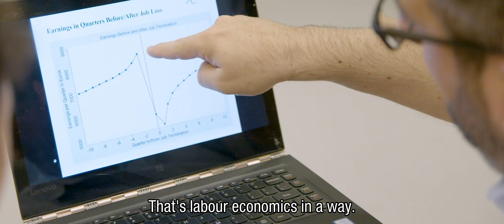Meet Erasmus School of Economics' professor Olivier Marie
Meet Olivier Marie. Olivier Marie is a professor at Erasmus School of Economics. Watch the video to hear more about his life, ambition and research. In the Meet Your Professor series, made in collaboration with EFR study association Erasmus School of Economics, you can find out more about your professors. What is their research about, what are they doing in their spare time and what is their ambition?